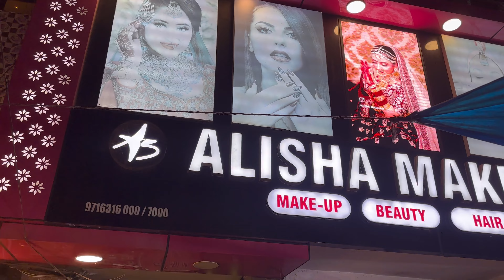Getting a glowup session for myself from alisha makeovers💇🏻‍♀️ | heena ki duniya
Thanks for watching my vlog after so long I have upload a vlog I hope you enjoy it and next vlog coming very soon so, if you like it let me Know in comment section plz like, share and subscribe my channel❤️😊